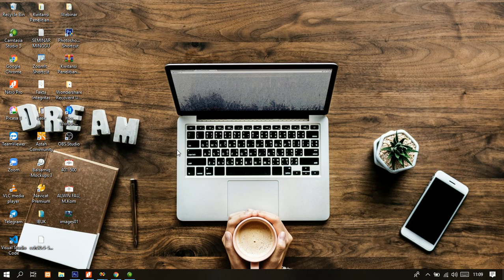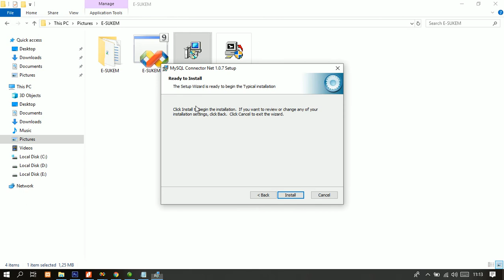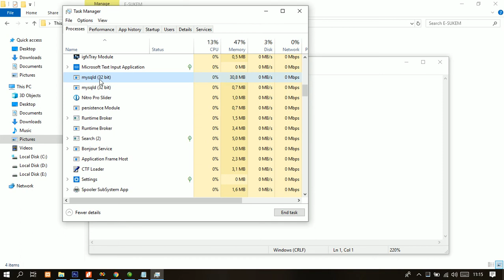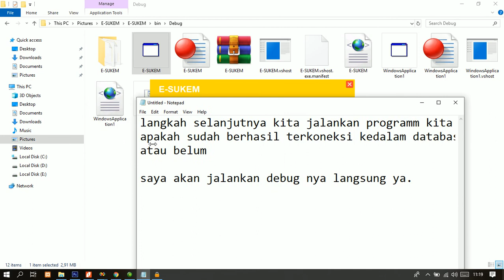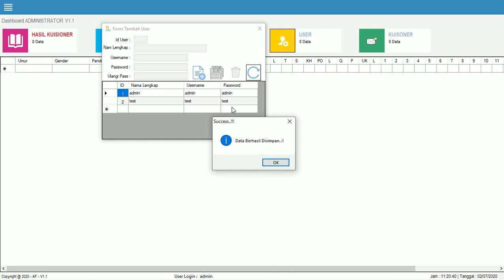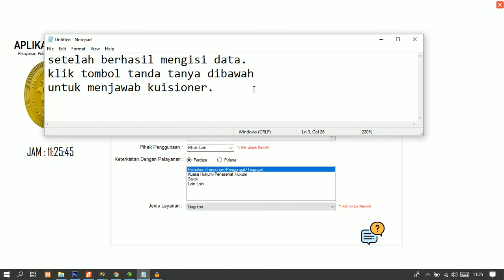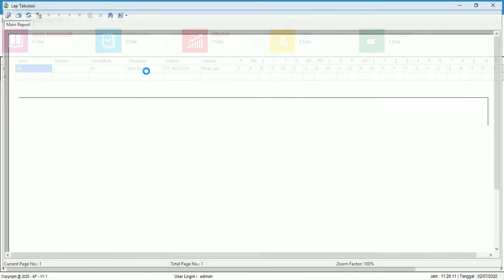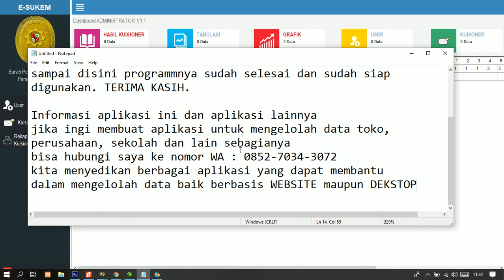Software Pendukung Aplikasi Kuisioner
pada Video Kali ini saya akan membuat tutorial untuk mengistal software pendukung dari pada aplikasi kuisioner.